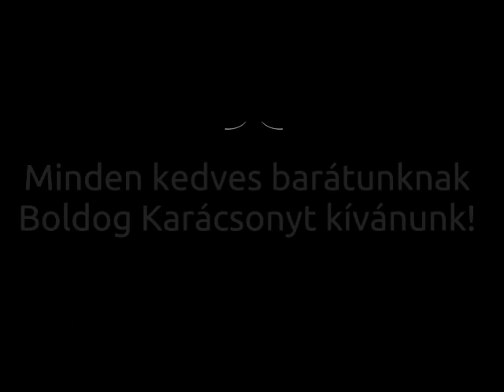Boldog Karácsonyt 2021